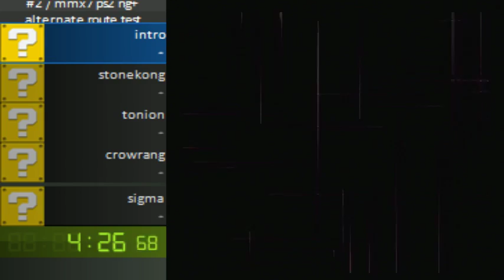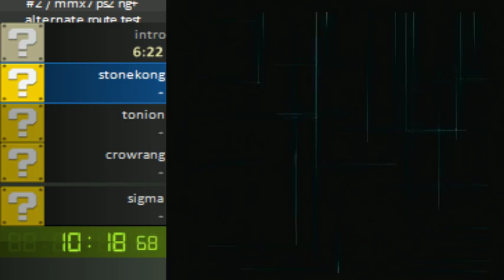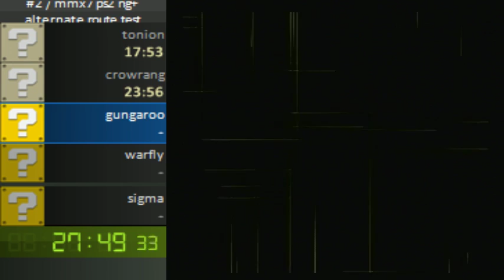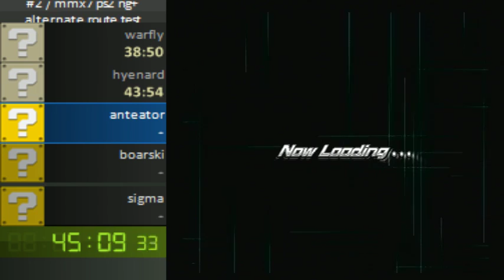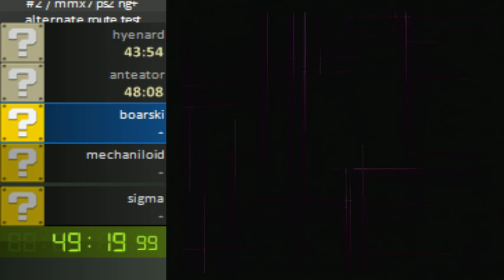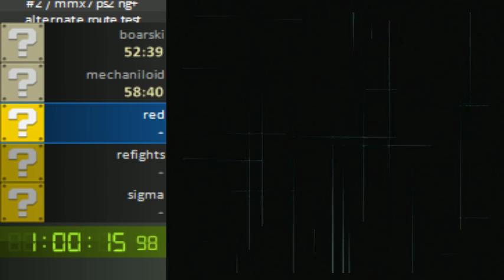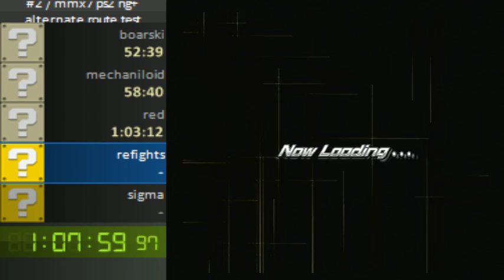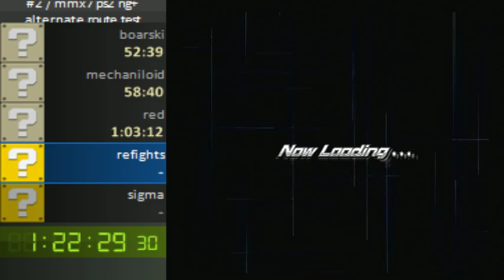megaman x7 ng+ attempt in 1:26:50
needs so much work